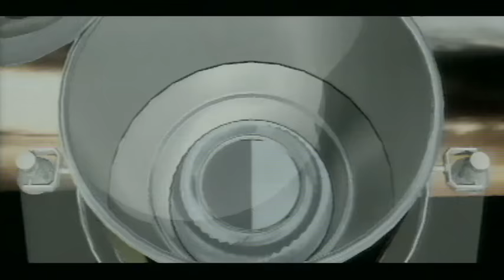Antiloop - Beauty And The Beast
Antiloop were a Swedish electronic dance music band, formed in 1994 by David Westerlund and Robin Söderman.

Music video by Antiloop performing Beauty And The Beast. (C) 2013 Universal Music AB